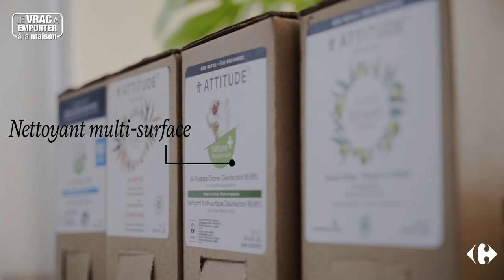Optez pour un nouveau mode de vie, le VRAC à la maison avec les produits ATTITUDE!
ATTITUDE® est une entreprise canadienne qui développe des produits de soins personnels et ménagers naturels dédiés à la promotion d'un mode de vie sain. Fabriqués à partir d'ingrédients naturels et hypoallergéniques. Des produits propres, moins de plastique et plus d'arbres - c'est notre attitude. Retrouvez toute la gamme Attitude chez Carrefour Tahiti.